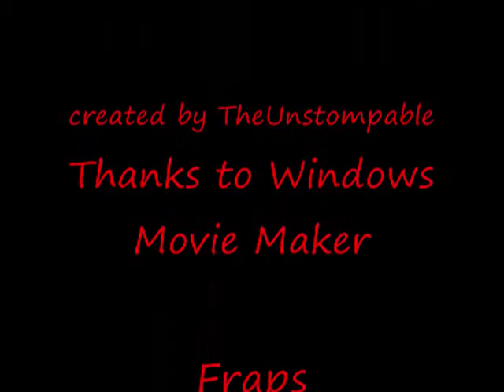Whistle bitch, a WoW parody.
Blow my whistle bitch - DJ Alligator Project
was bored and made this, hopeu enjoy it. Please RATE.
Blizzard entertainment's game.